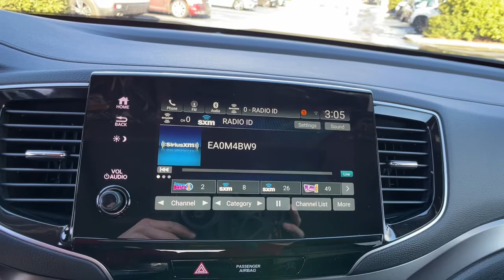2022 Honda Pilot Spartanburg, Greenville, Greer, Inman, SC, Forest City, NC 52338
New 2022 Honda Pilot available in Spartanburg, South Carolina at Vic Bailey Honda. Servicing the Greenville, Greer, Inman, SC and Forest City, NC area.
2022 Honda Pilot Special Edition - Stock#: 52338 - VIN#: 5FNYF6H21NB031356

500 E Daniel Morgan Ave